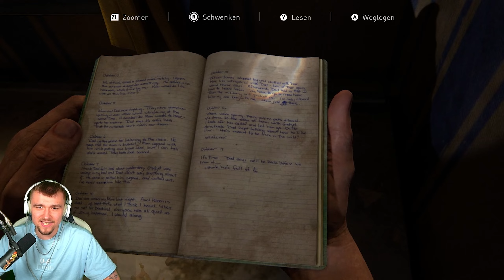Hallo liebe PETA, ich hab das was im GARTEN ... 🧟 The Last of Us #09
Moin Friendos!

👀 Hier findest du die komplette Playlist zu ➡ Hier siehst du die neusten Videos! ⬅ Du willst ja keinen Part verpassen

An der Stelle Danke ich euch für euren Support!💗 Aktuelle Umlaut-Major:
- Nurisnuren (13. Monat)